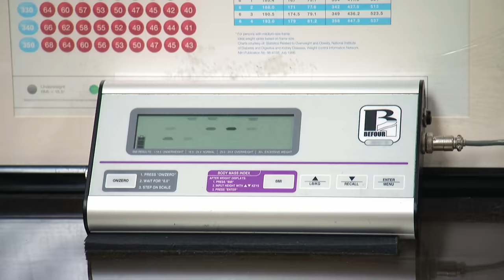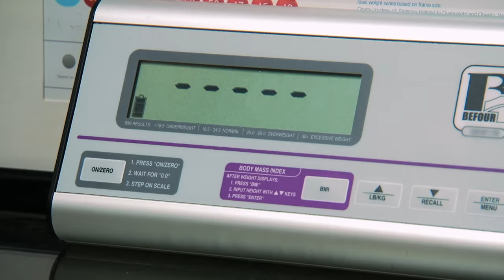Algunas recomendaciones del Dr. Nowzaradan para la pérdida de peso | Kilos Mortales | Discovery H&H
Proteínas, cero carbohidratos y actividad física al menos 2 veces al día son algunas de las recomendaciones que el Dr. Nowzaradan ofrece a sus pacientes.